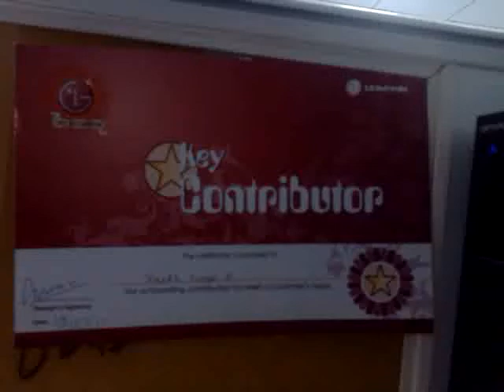My Youtube: MOV002.mp4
Gdmkm